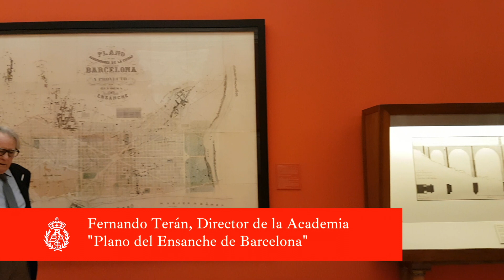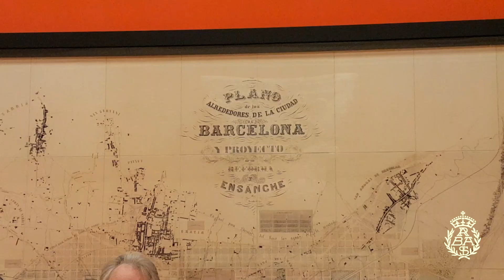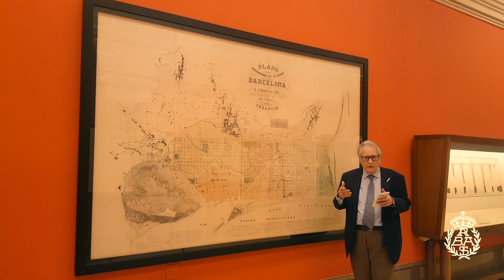Fernando Teran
Fernando Terán, DIrector de la Real Academia de Bellas Artes de San Fernando nos habla del plano de ensanchamiento de Barcelona de Cerdá